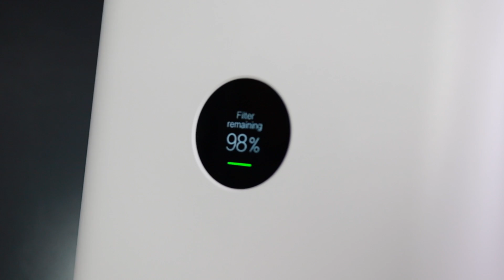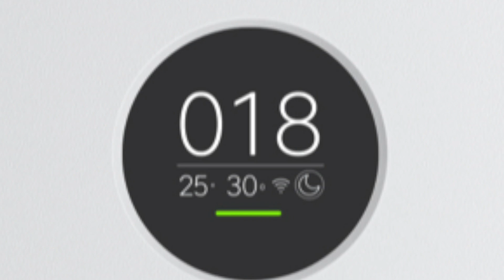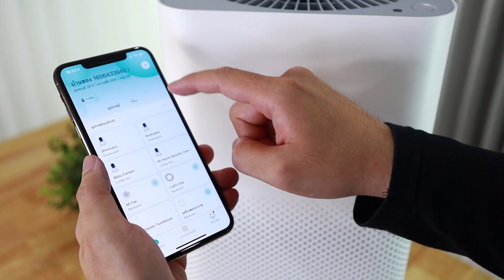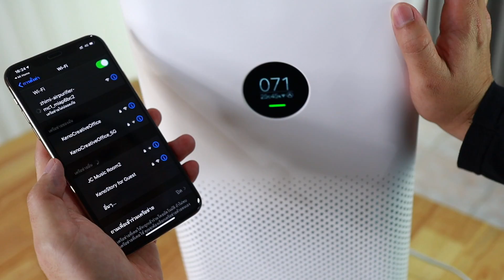รีวิว Mi purifier 2s เครื่องฟอกอากาศ ต่อ iPhone ได้ ขนาดเล็ก สเป็คดี | อาตี๋รีวิว EP.81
เดี๋ยวนี้ไปไหนมาไหน ควันก็เยอะ ..แถมยังไม่พอ ถ้ากลับบ้านแล้วต้องมาเจอควันพิษอีกก็คงลำบาก โชคดีมีคนซื้อ เครื่องฟอกอากาศมาให้ เลยจับมารีวิวซะเลย  มีอะไรเจ๋งๆบ้าง ลองดูฮะ
อัพเดทข่าวกันต่อใน สถานีวิทยุ Podcast ฟังง่ายๆ แบบรายวัน
ขอให้รีวิว + มีคำถามอะไร ไปที่กลุ่ม
ดูเทคนิคเฉียบๆ จบใน 1 นาที ที่ Tiktok ตี๋โอ